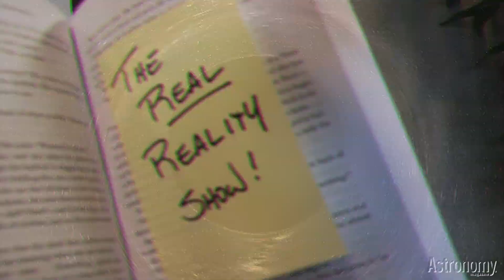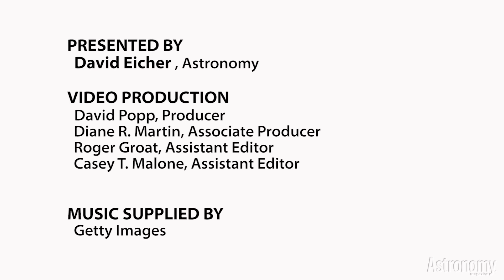The Real Reality Show: Black Hole Facts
Five interesting facts about astronomy's most popular yet mysterious objects: black holes.